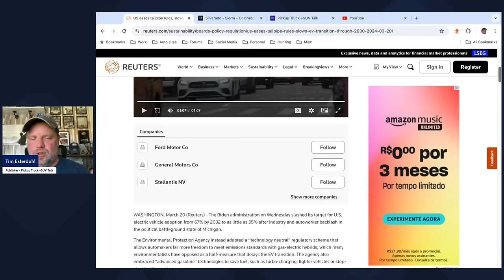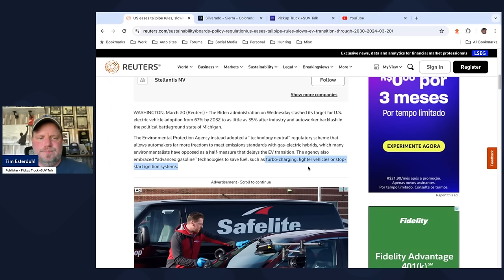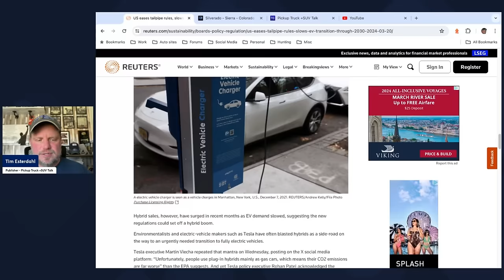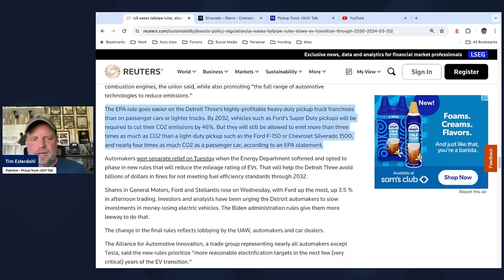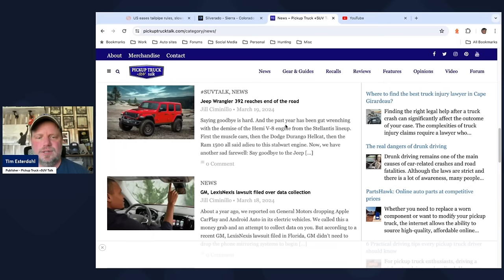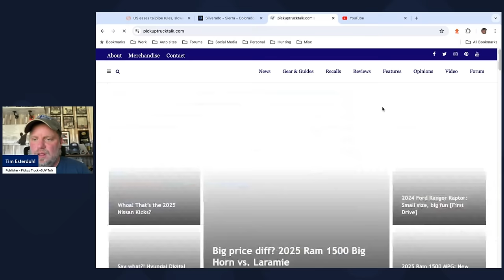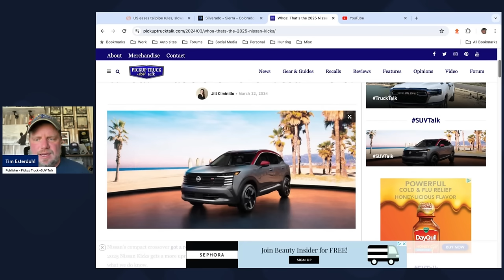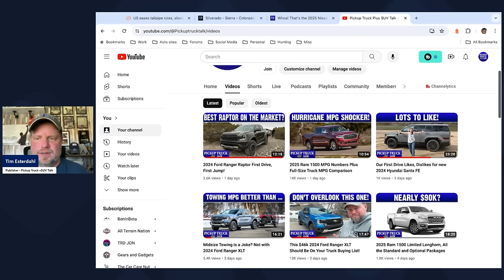Aggressive EV Adoption Reversal, GM Big Reversal on Data - Truck News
In this week's truck news recap, Publisher Tim Esterdahl is covering the new on the aggressive EV adoption reversal, GM's big reversal on sharing private data as well as other topics.